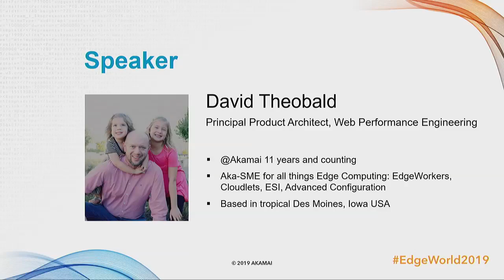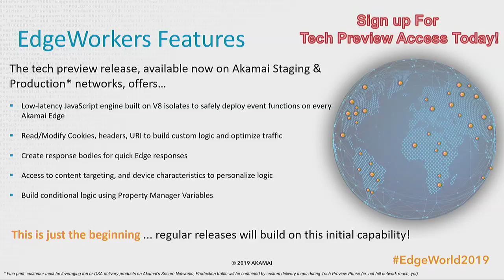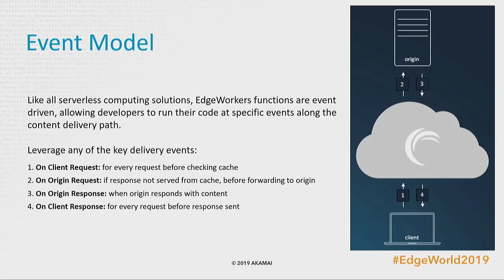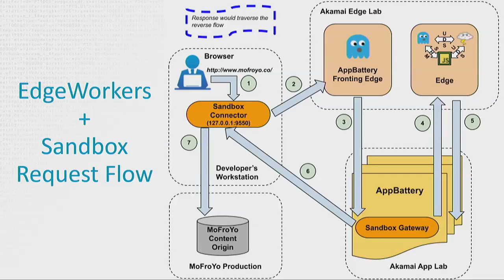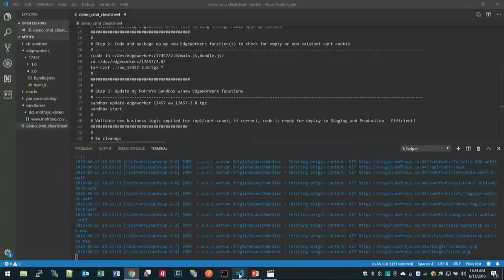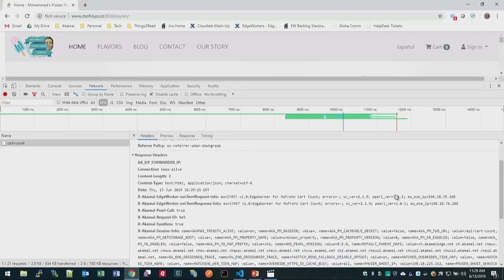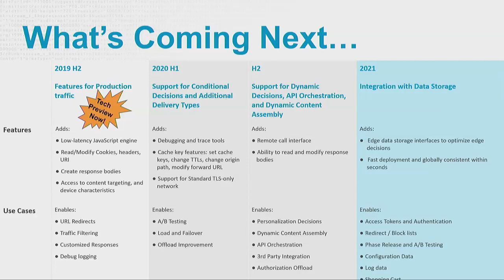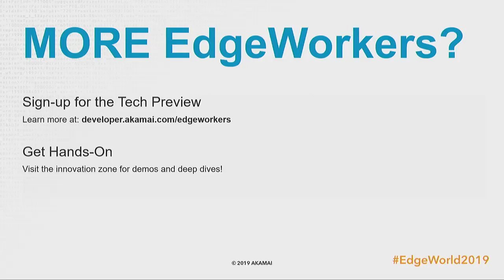Unlocking the Programmatic Edge for the Agile Developer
Speaker: David Theobald

Description: Learn how Developers can code their own business logic, quickly, locally, and in isolation via EdgeWorkers and Akamai Sandbox.